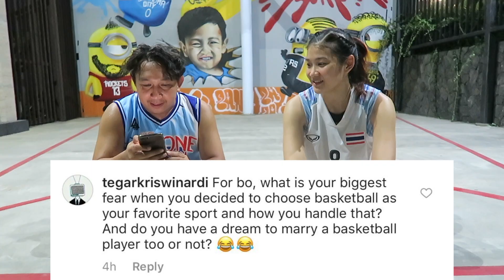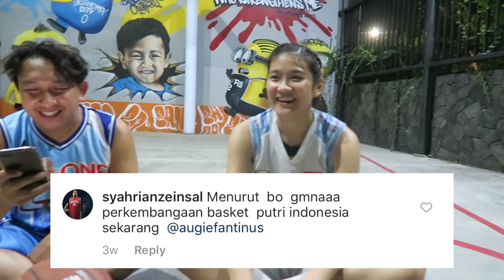Pemain Cewek Thailand , Bo Supavadee Rela naik ojol buat nyamperin Augie! 😁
Disela-sela kesibukan Bo Supavadee waktu mengikuti pertandingan di Asian Games 2018, dia menyempatkan diri untuk datang ke rumah Augie, bahkan dia rela naik Ojol demi 1 on 1 dengan Augie di Enzo Court. Tonton terus ya sampai selesai videonya, disini juga Bo akan ceritain sebenarnya gimana perasaan nya ke Wisnu.. heheheheh